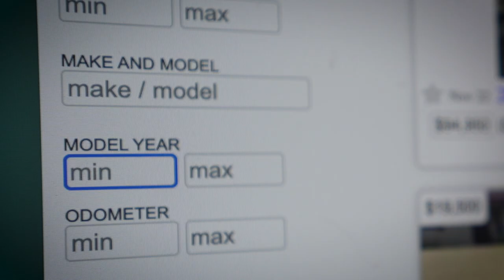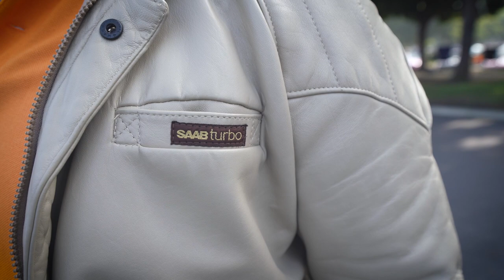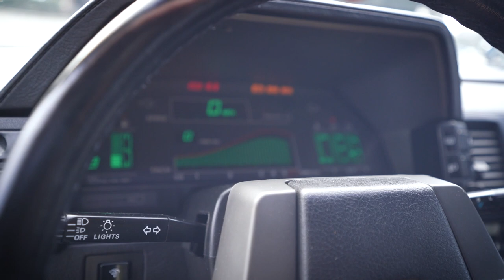Totally Rad and Forgotten '80s and '90s Cars!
After a nearly two year absence from SoCal, the Radwood car show is back! Radwood is a period-correct celebration of all of the radical and fresh cars from the 1980s and 1990s. Instead of choosing one of the '80s/'90s cars from my fleet to take to the show, I just might have bought another Radwood-era machine!

This SoCal show was one of the largest Radwood events yet, and it was jam packed with all sorts of iconic vehicles and forgotten obscurities. One of the great things about Radwood is its inclusive nature—a pristine Ferrari Testarossa can be parked right next to a Toyota Corolla All-Trac, and people are equally excited to see both. Always great to talk to everyone and hear the unique stories behind their cars. Come join me and let's get raddddddd!

Follow Hello Road!

0:00 Intro
0:43 New Car Day!
1:57 At Radwood!
2:33 Shelby CSX
4:27 Pulsar NX
6:24 Spirit R/T
6:47 BMW M6
7:53 Prelude DX
10:07 VW Cabriolet
11:15 Saab 900 SPG
12:34 Fleetwood Coupe
13:57 Integra GS-R
16:05 Accord Wagon
16:34 300ZX Turbo
19:58 Corolla All-Trac
21:52 Consulier GTP-LX
26:33 F-250 Diesel
27:49 Sentra
29:05 Integra LS
29:57 Metro Convertible
31:25 Rad Montage!
31:51 Outro

Music used in this episode:
Airglow - "New Touch"
Agon - "Simplicity"
Nihilore - "Bush Week"
Airglow - "Spliff & Wesson"
Home - "We're Finally Landing"
Three Chain Links - "Hot Nights In Los Angeles"
... and selected tracks from the YouTube music library.